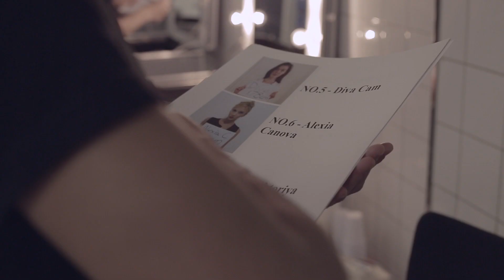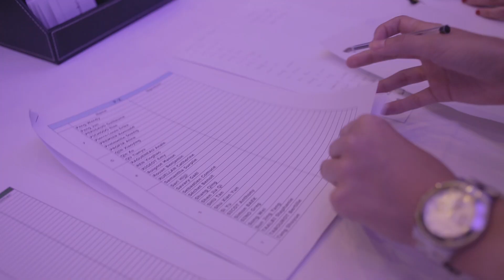法國時尚巴黎：羅浮宮怎可能舉辨時裝秀？ Production By WALLACEWOO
法國巴黎有一個很注名的景點【羅浮宮】。
沒想到除了可以供參觀之外，還可以提供給客戶舉辨時裝秀，己經有很多品牌在巴黎時裝周期間在羅浮宮辨過時裝秀，到底羅浮宮底下辨時裝秀會是怎樣的模樣？巴黎時裝周的後台就如我的家一樣，有很多家人陪著一起在時裝周的後台工作。很温暖。

一起來看多點關於巴黎時裝周的新鮮事：

CHANEL Spring 2016 Fashion Show Backstage ft Karl Lagerfeld, Cara Delevingne － 巴黎時裝周 Chanel 2016 時裝秀

法國巴黎！一個世界公認的時尚地標！
巴黎時裝周一直都位於時尚世界的中心！沒想到從最初化妝師身份一直發展了很多不同層面的工作，巴黎時裝周後台正是一個好列子。能夠帶領一個團隊在巴黎時裝周後台工作，是一種挑戰！法國，一個充滿時尚人士追夢的地方，你也會來法國感受一下嗎？ 讓我帶看多點，或者你會發現更多有趣的時尚新事物。希望你也會喜歡巴黎時裝週！